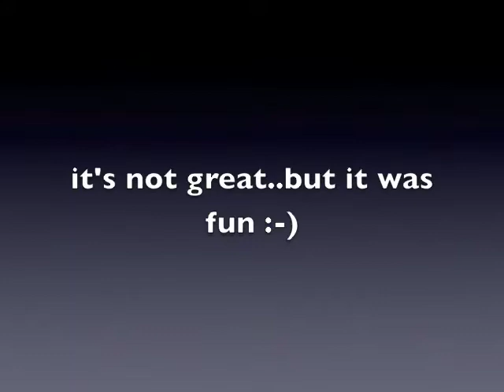Leaving On A Jet Plane (COVER By amperson1983)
STALK ME!!!

fun times...bad notes...and off timing...I LOVE IT THO!!